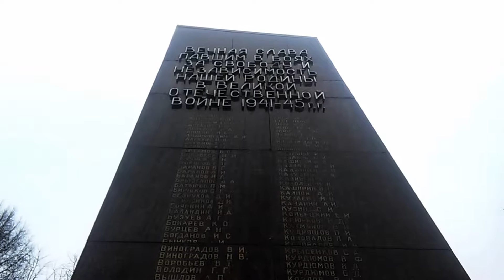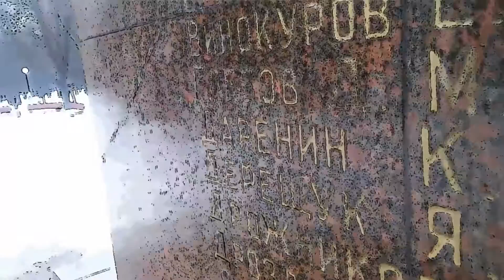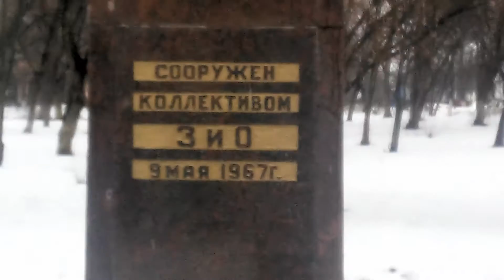Памятник в Подольске